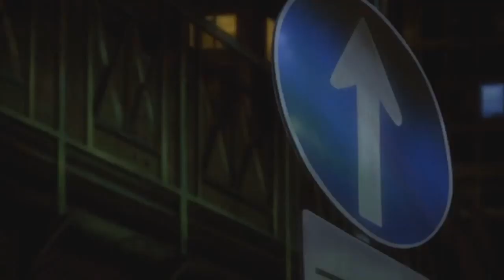[I'm Alive Vs. yongwindgod]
I was gonna do more than this.. but I wanna make sure I get it in on time... cause I've been kinda busy lately, so I guess this'll work. :D

Story:
Yomi was recently hurt badly. She had gone through surgery and was kept alive. But for what? Everybone in her body was unable to move, all of her muscles were destroyed. She lost one of her eyes, and her throat was severely damaged to where she could no longer talk as well. She was basically stuck to a bed for the rest of her life, she couldn't do anything for herself, nor anyone else. But one night, he came... Mitogawa, he offered her power through the help of the sesshoseki, she could do things on her own again. She could be a normal human like she once was. But why was he offerening this to her? She hadn't known, but it sounded amazing to her, so she took his deal without thinking of the consequences. A red light illuminated the room consuming Yomi in it's power healing her body, Mitogawa watched, and meanwhile Kagura who was Yomi's best friend, her sister (although not really.) was outside to get some fresh air, she looked up only to see the red light. Gasping she ran to Yomi's side, but alas, she was too late. Kagura was scared, she wondered what had happened to her best friend, the worst came to her mind. Did she turn into a zombie like state with a demon attached to her head... like her school's nurse? No... Yomi was too strong, she attempted to reassure herself, but fell to the ground scared to death. Yomi then with her new powers went to her home. First on her agenda; with the help of Mitogawa's influence was to get revenge for what had happened to her. She was paralyzed because of her cousin mostly... the other part of when the needles attacking her was still fuzzy. But, because of her cousin she was weakened-- then taken advantage of, so first on her list would have been her; but Yomi had already killed her. Her uncle was the next, because of him she lost everything dear to her. After he was dealt with she took her leave after grabbing her sword.

Meanwhile, Kagura and the agency was called to the frontline due to a spiritual hotspot, another demon was there. Kagura now no longer overcome by fear thanks to her friends' help, slayed the beast. But then... things changed. All of a sudden many people were slaughtered! In the blink of an eye many people were on the ground, and then a call came to her phone, it was Yomi. Kagura looked up and was filled with fear. Below Yomi's sword lay a pile of ment freshly killed. Kagura questioned what had overcome Yomi but couldn't figure it out. Yomi then fled the scene; they had to pursue after her! Thus they did, Noriyuki, who was Yomi's fiancee took one path, Kagura the other. However, Noriyuki was unlucky; he saw the love of his life kill the best friend he ever had. She walked away after calling him worthless since he could not kill her like she asked and went to meet with Kagura. They fought, and Yomi was about to deal the final blow until they were interrupted.